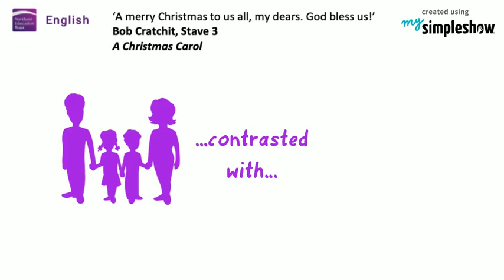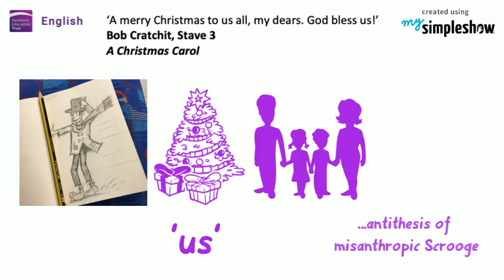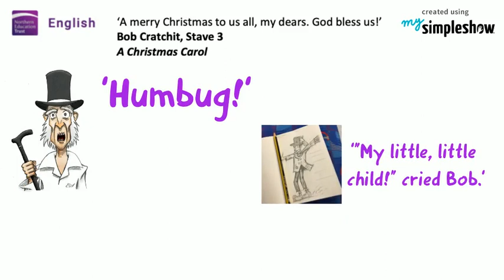Quotation Explosion - 'A merry Christmas to us all, my dears...' (Bob, Stave 3, A Christmas Carol)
Quotation explosion for Bob's line: 'A merry Christmas to us all, my dears. God bless us!' from Stave 3 of 'A Christmas Carol'. Audio by Mr. Craven!